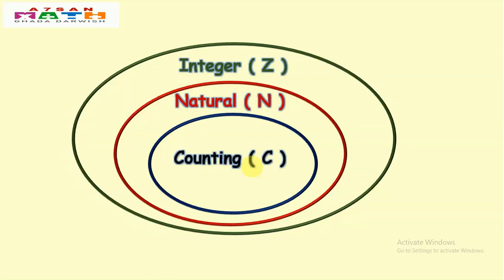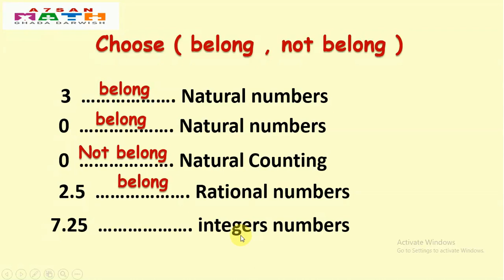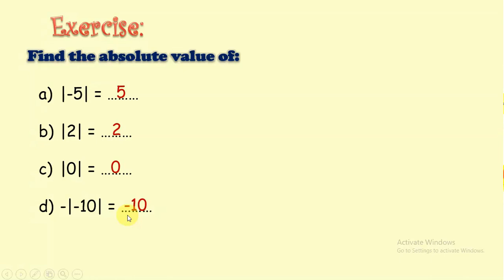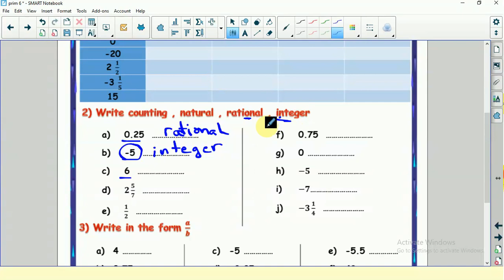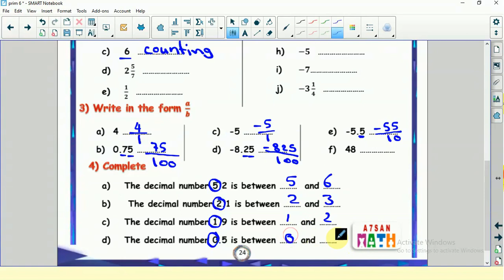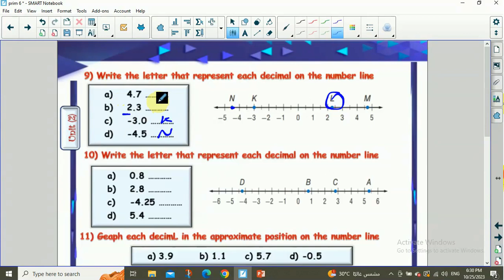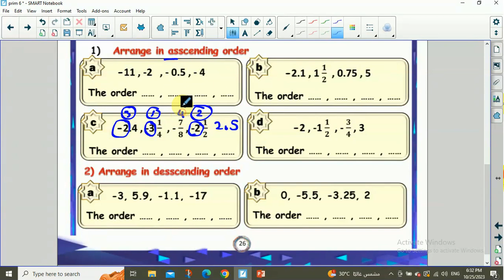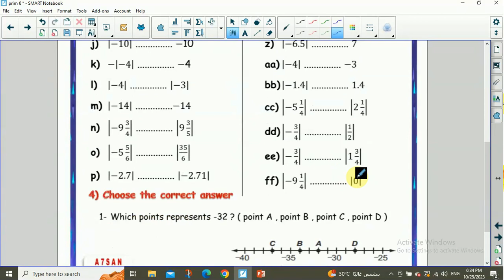Prim.6/unit 2/Rational numbers/part 2/السادس الابتدائى/الوحدة الثانيه/المنهج الجديد